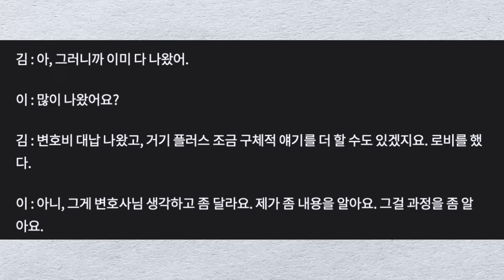핵폭탄 터졌다 이재명 멘붕상태